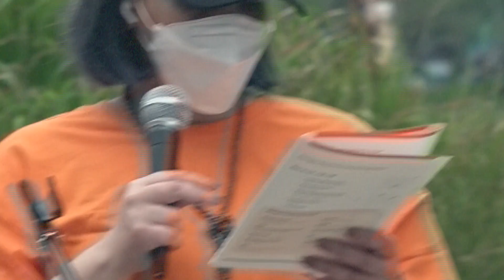서울의 청계광장에서 난민들이 선언한 삶을 위한 권리 ⎪2022년 난민문화제 United by Hope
2022년 6월 19일. UN이 정한 세계 난민의 날 하루 전에 열린 문화제에서 각국에서 온 난민들이 직접 자신들의 권리를 담은 권리선언문(Refugee Menifesto)을 세상에 발표했습니다. 난민과 권리. 이 두가지가 함께 선언되는 가슴찬 현장에 여러분을 초대합니다.

[2022년 난민문화제 United by Hope]
- 일시 및 장소 : 2022년 6월 19일 청계광장
- 주관 : 행동하는 난민(Active Refugee Korea)
- 주최 : 난민인권네트워크(Korea Refugees Rights Network